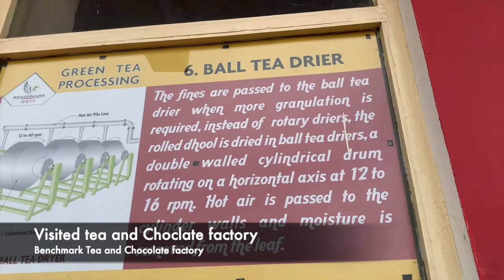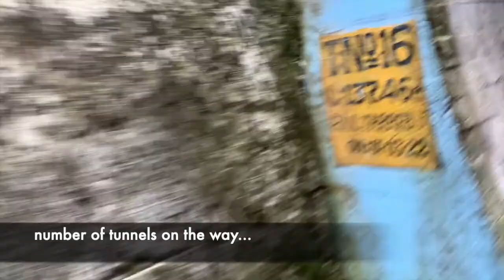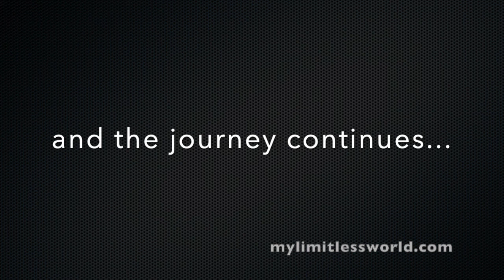Road Trip | Pune to Ooty and Coonoor | Places to visit in Ooty and Coonoor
A fun road trip from Pune to Ooty and Coonoor.
Total Distance from Pune to Coonoor and back: 2500 Kms
Total drive time: 36 hours

Route from Pune: Pune - Bangalore - Tumkur - Mysore - Ooty - Coonoor
Route while coming back home: Coonoor - Mysore - Bangalore - Pune

Includes toy train ride from Coonoor to Ooty.